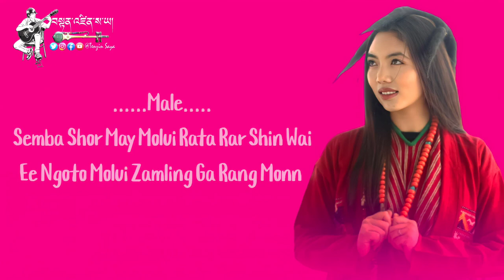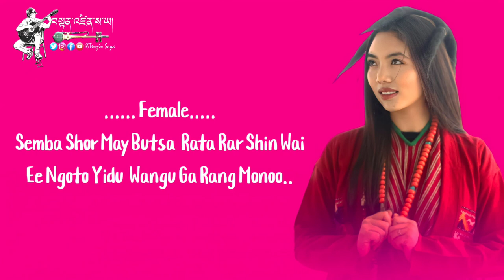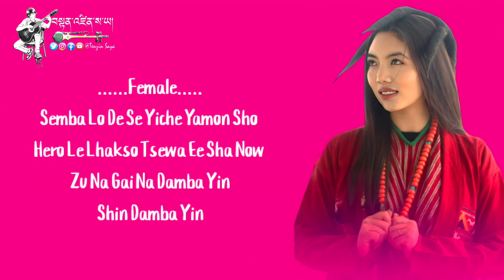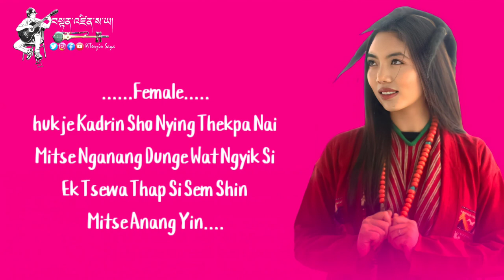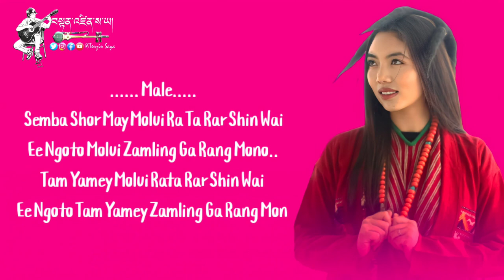Semba Shormey karaoke //Monpa song karaoke //Official Karaoke Track//​Seldon official video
Semba shormey
Thank you ​⁠@tenzinsayamonpa  for make  this
karaoke 🙏

Give this karaoke a thumbs up